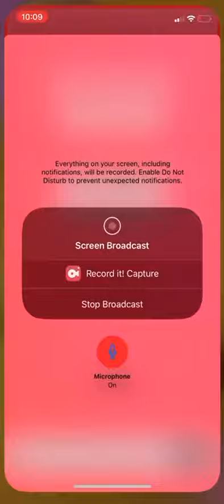He won 39 points!!!!